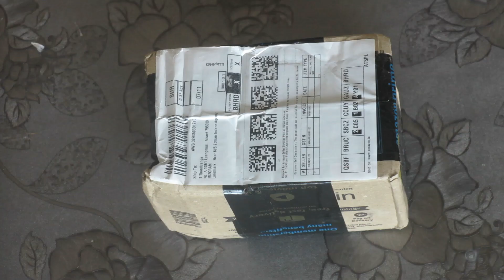EMG-81 Unboxing for the First Time